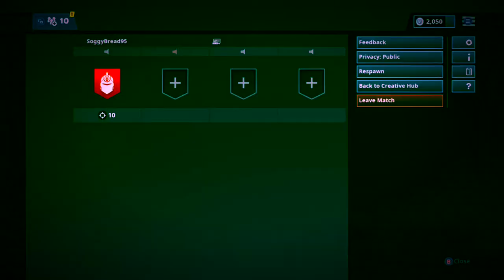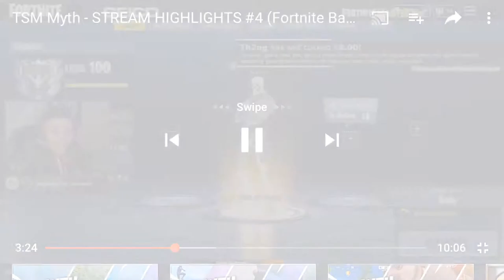Short Fortntie Clips